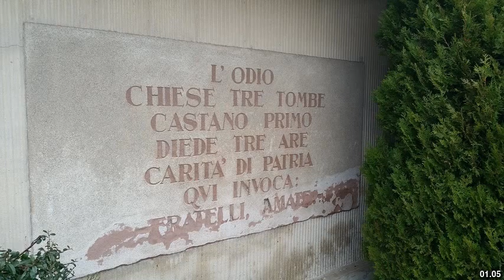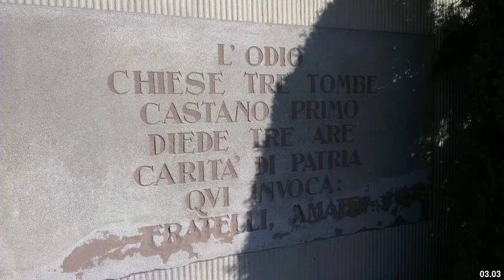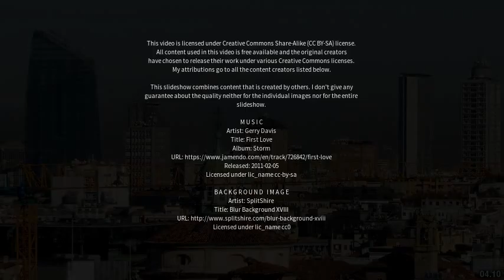Best places to visit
Best places to visit - Castano Primo (Italy) Best places to visit - Slideshows from all over the world - City trips, nature pictures, etc.